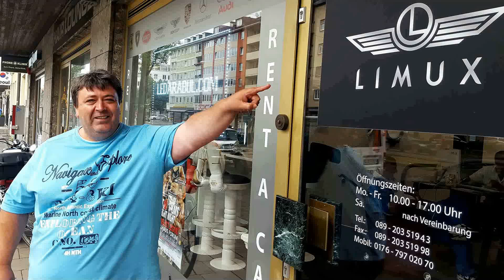King Lita-LIMUX München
Wir machen Träume wahr ...
Wir bedanken uns bei unseren Kunden für euere Treue und langjährige zusammen Arbeit !
Wir bieten an :
Beratung -
Mietkauf-
Finanzierung mit Schufa-
Langzeitmiete-
Tagesmiete-
Werkstatt Ersatz Fahrzeug -
Cityflitzer-
Vip-Schuttles-
Leasingvermitlung -
Hochzeit -
Events-
Limousinenservice-
Bewaffneten Personenschutz-
Sicherheit-
Autos alle Art ab 18 Jahren auch ohne Kreditkarte möglich!
FINDE UNS

Leopoldtsr.116
München
Route planen